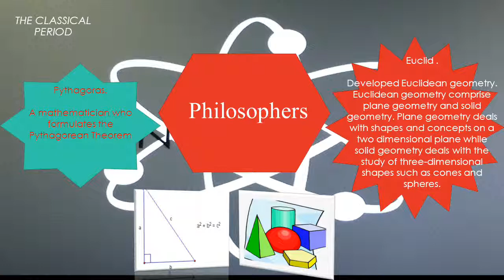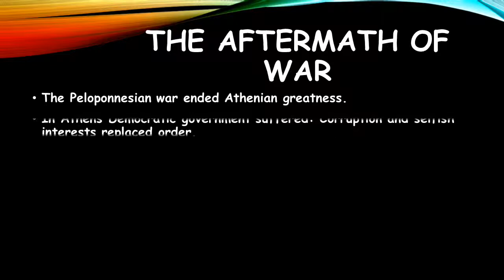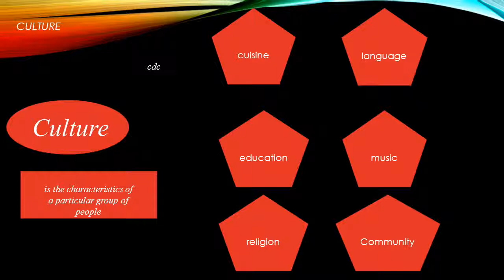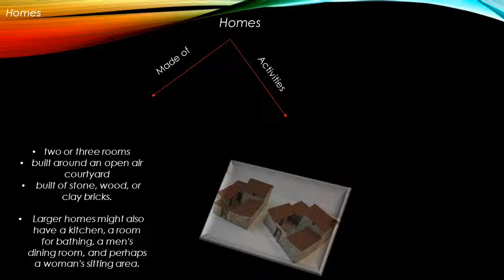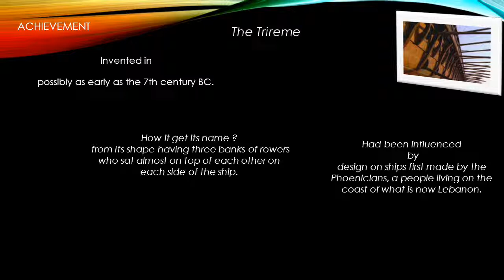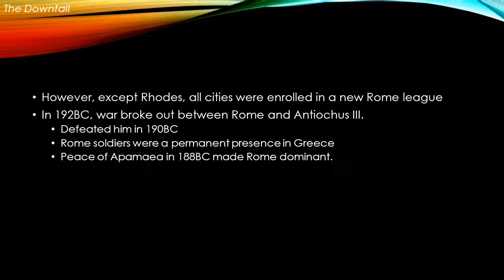The Greek Civilisation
Done by Madrasah Aljunied's Pre-U2 (2012) students for Globalisation and Civilisation Module.